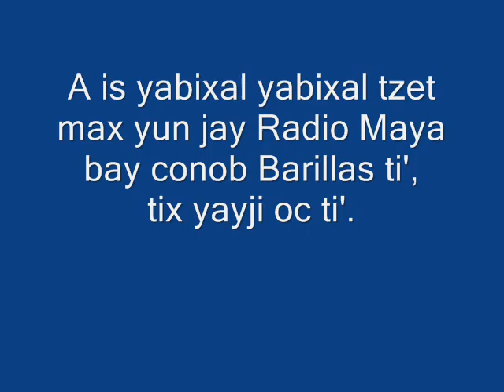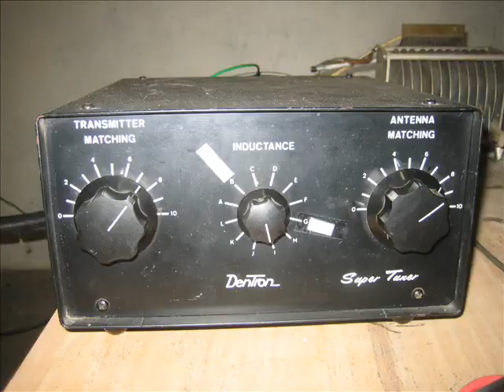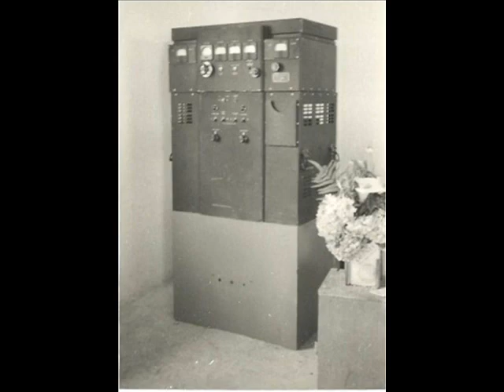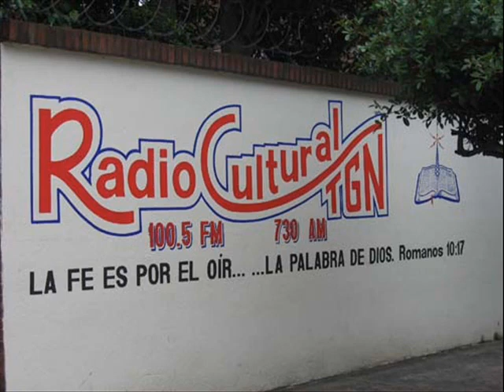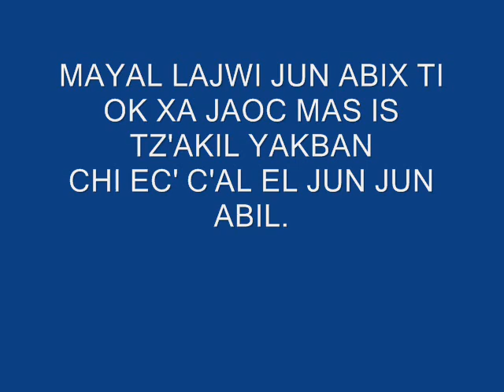HISTORIA DE RADIO MAYA 50 ANIVERSARIOS